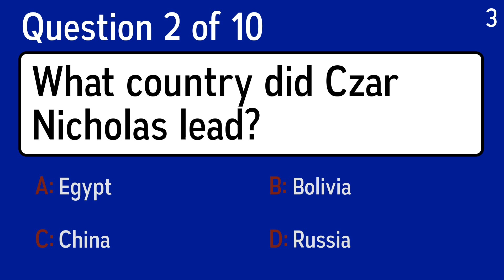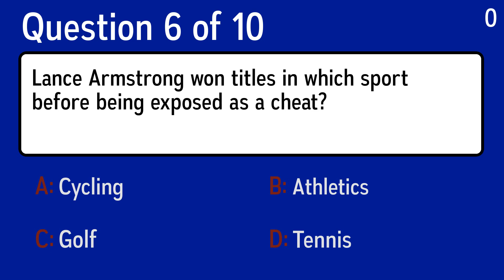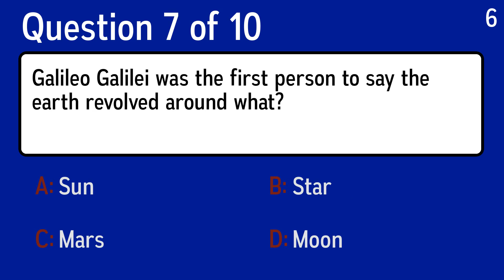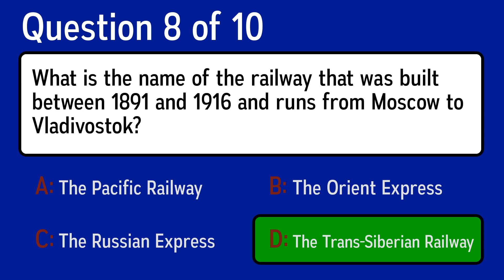History Quiz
Question 1: Which British prince was born to Prince William in 2013?
 Answer a: Zachary
 Answer b: Ian
 Answer c: George
 Answer d: Eric

Question 2: What country did Czar Nicholas lead?
 Answer a: Bolivia
 Answer b: China
 Answer c: Russia
 Answer d: Egypt

Question 3: Which musician headlined the Woodstock Festival in 1969?
 Answer a: Jimi Hendrix
 Answer b: Frank Sinatra
 Answer c: Metallica
 Answer d: Hank Williams

Question 4: Who did Mark David Chapman shoot to death in New York on December 8, 1980?
 Answer a: John F. Kennedy
 Answer b: 2Pac
 Answer c: John Lennon
 Answer d: Martin Luther King Jr.

Question 5: Which famous movie mogul died in 1966?
 Answer a: Walt Disney
 Answer b: Jerry Bruckheimer
 Answer c: Steven Spielberg
 Answer d: George Lucas

Question 6: Lance Armstrong won titles in which sport before being exposed as a cheat?
 Answer a: Cycling
 Answer b: Golf
 Answer c: Tennis
 Answer d: Athletics

Question 7: Galileo Galilei was the first person to say the earth revolved around what?
 Answer a: Moon
 Answer b: Star
 Answer c: Mars
 Answer d: Sun

Question 8: What is the name of the railway that was built between 1891 and 1916 and runs from Moscow to Vladivostok?
 Answer a: The Orient Express
 Answer b: The Russian Express
 Answer c: The Trans-Siberian Railway
 Answer d: The Pacific Railway

Question 9: Jelly whats became popular in the mid-80s?
 Answer a: Blouses
 Answer b: Skirts
 Answer c: Shoes
 Answer d: Hats

Question 10: In 2006, the Qinghai-Tibet railway launched a trial operation connecting which two countries?
 Answer a: China And Tibet
 Answer b: South Korea And Tibet
 Answer c: Japan And Tibet
 Answer d: China And Japan